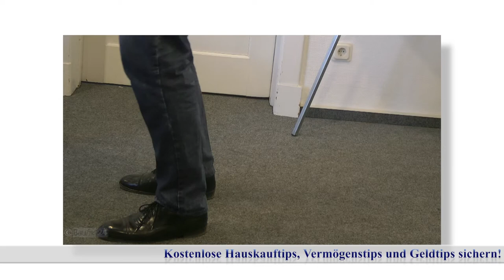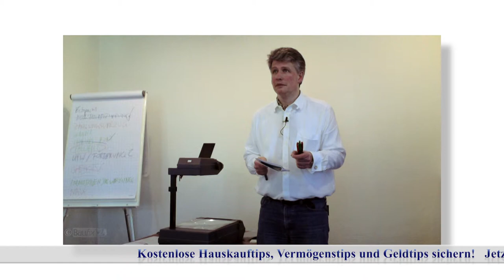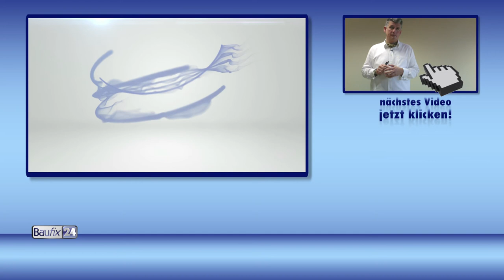Hauskauftip 100! Was ist manchmal wichtiger als der Zinssatz? "Baufinanzierung Hamburg"